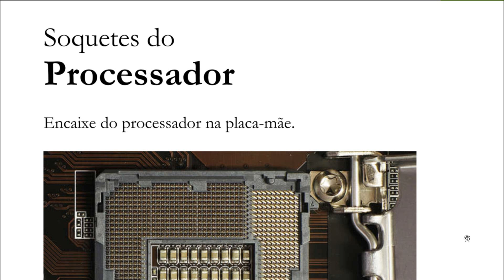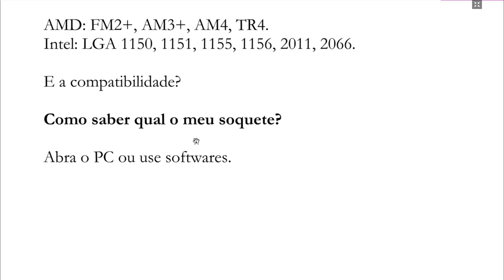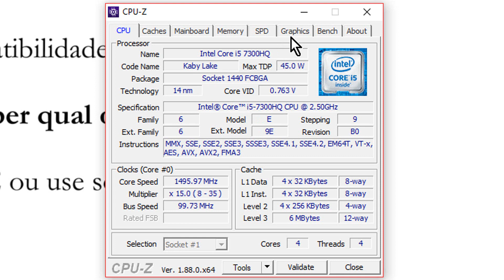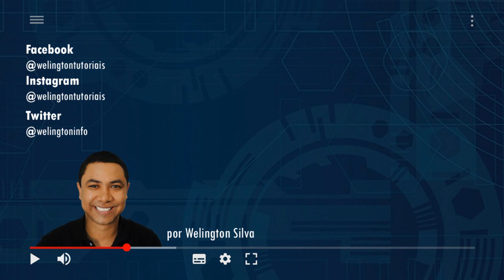Curso de Hardware #20 - O que é soquete do Processador? AMD e Intel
Entenda o que é soquete ou socket do processador AMD e Intel. O soquete é o local em que os processadores são instalados na placa-mãe. Cada modelo possui um soquete diferente. Alguns usam o mesmo modelo. Um processador AMD não encaixa em soquetes destinados a processadores Intel e vice-versa. Para saber qual modelo comprar ou usar é necessário saber qual é compatível. No vídeo explico como descobrir os modelos que servem em determinado processador.

📌 LIVROS PARA TÉCNICOS DE INFORMÁTICA QUE INDICO
👉 NOVO LIVRO HARDWARE 2ª Ed.

Welington Tutoriais é um canal sobre tecnologia e empreendedorismo digital.